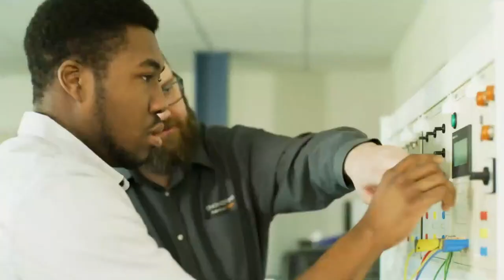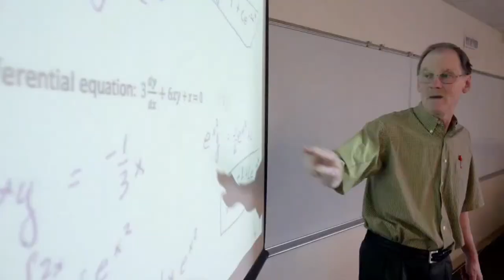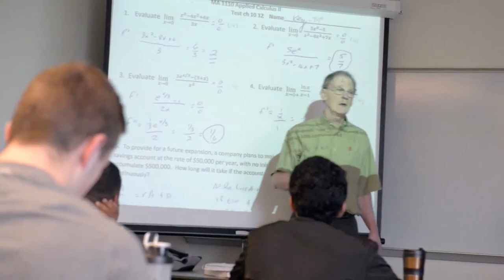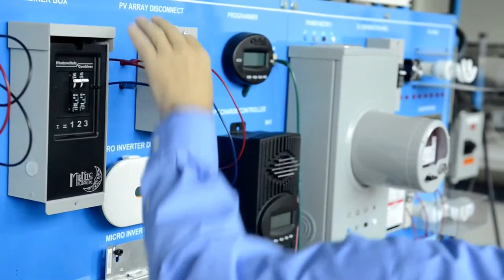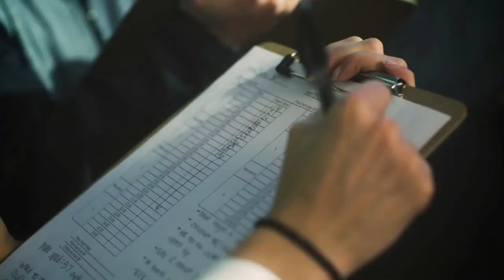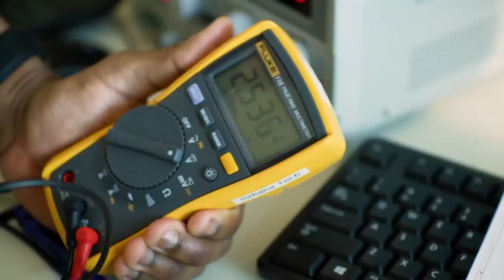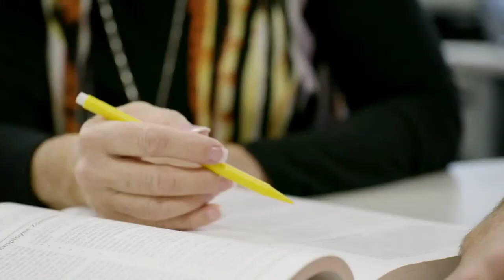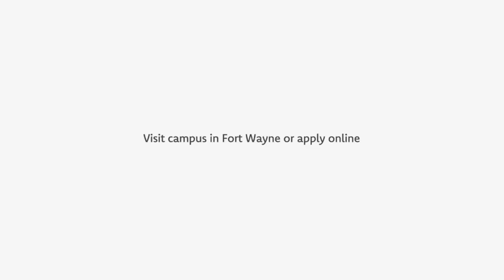Indiana Wesleyan vs Cornerstone | Men's Basketball